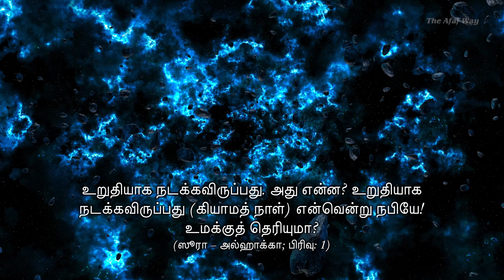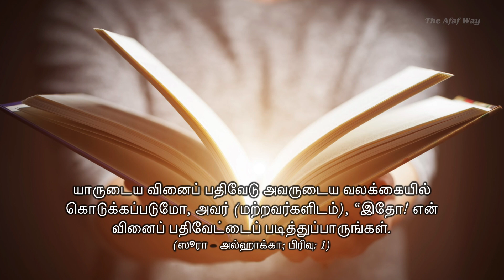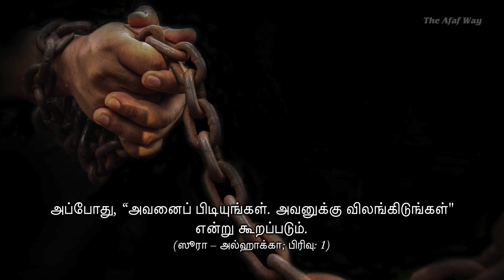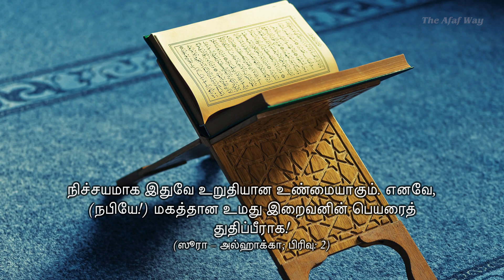ஸூரா 69 : அல்ஹாக்கா - ஜுஸ்வு 29 : இரண்டாம் கால் பகுதி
Surah Al-Haqqah was revealed at Makkah at the time when opposition to Prophet (s.a.w.s) had started but had not become tyrannical.

Scenes of the Day of Resurrection and the Day of Judgement are described in vivid details. Those people who will be given their book of deeds in their right hand will rejoice and will be amongst the people of Paradise. However those people who will be given their book of deeds in their left hand will wish that they had never been given their book.

Tamil Translation: S. Mohamed Yoosuf
Proofreading of Tamil Translation & Tamil Voiceover: Maulana Dr. P.S. Syed Masood Jamali Saheb
Videography & Editing : Karthik Murugadhas & Team - Winged Elephants

Song: Unknown
Artist: Unknown